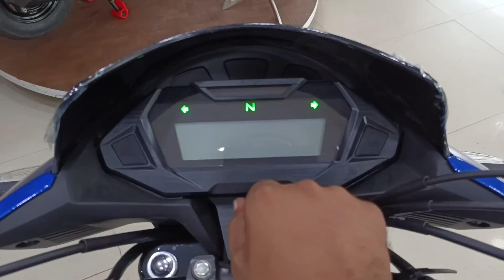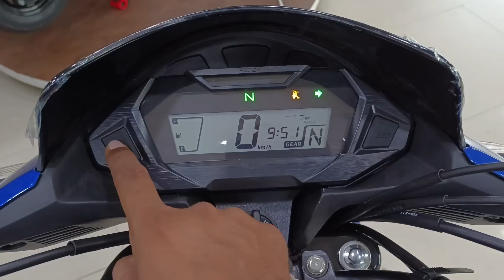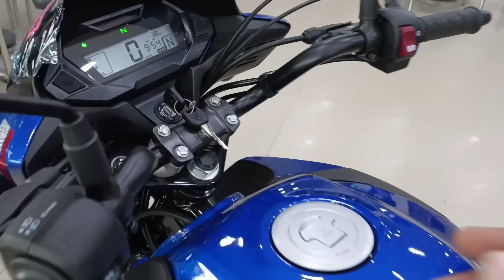Ye Hai New 2022 Honda SP 125 Detailed Review | On Road Price EMI New Features mileage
Dosto Is Video Me Mene Honda SP 125 Drum Brake Ka Review Kiya Hai Jisme Mene Iske On Road Price Mileage New Features Loan Emi Ke Bare Me Bataya Hai I Hope Ye Video Apko Acha Lagega So Video Ko Like Aur Share Karen.

Topic Cover -

1. sp 125 mileage

2. honda sp 125 on road price

3. sp 125 downpayment

4. honda CB sp125